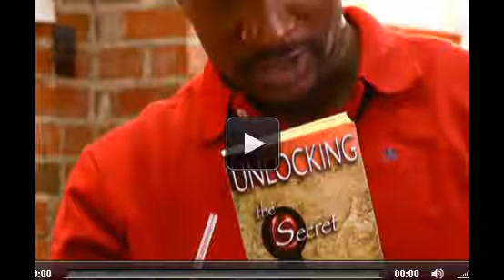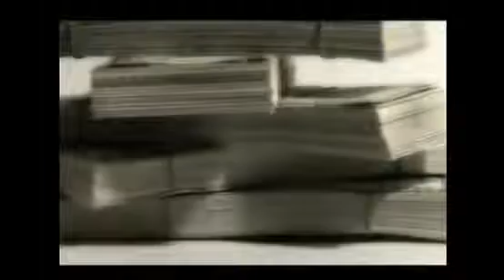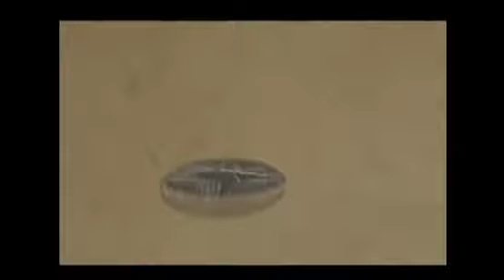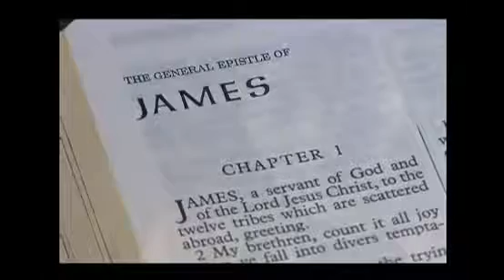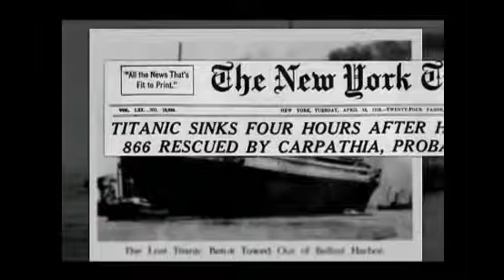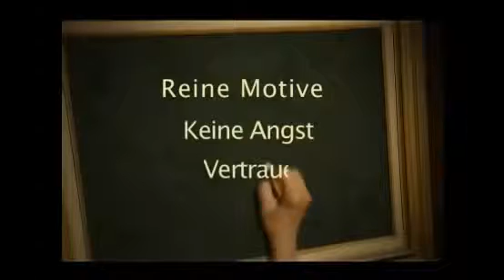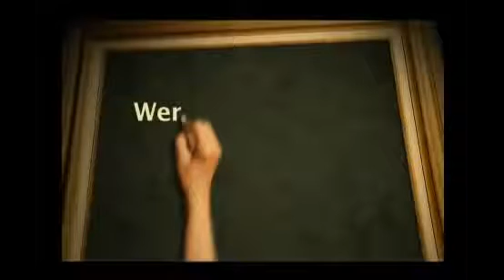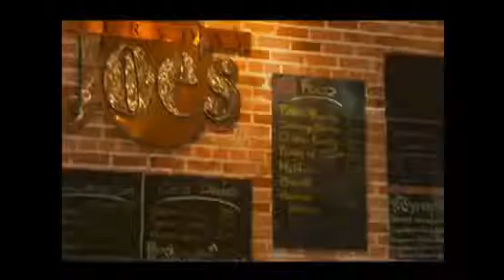YouTube Mehr über THE SECRET die Wahrheit über das Geheimnis